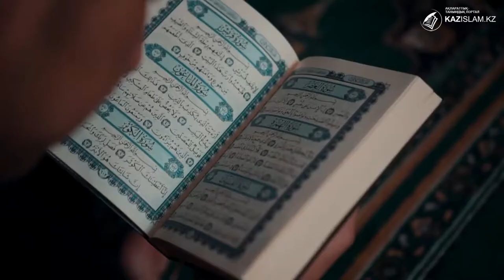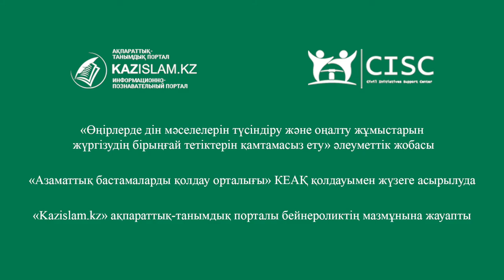Дінге қызмет – елге қызмет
Бүгінгі Қазақстан – тұрақты экономикалық өсімі бар, қоғамдық келісім мен орнықты саяси жағдайы қалыптасқан мемлекет. Еліміздің даму үшін түрлі салалар қамтылып, білікті кадрлар дайындалуда. Соның бірі – дін саласы.